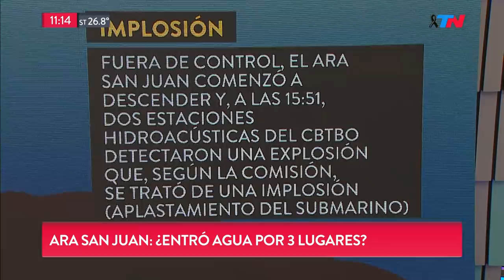ARA San Juan: ¿Entró agua por tres lugares?